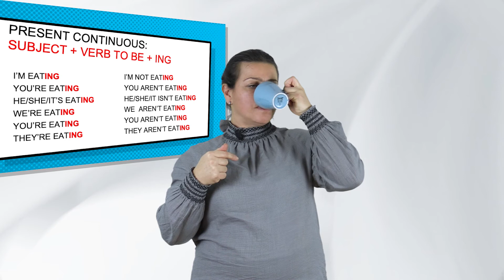English for kids | Grammar Class - Present Continuous | Lower Primary, 7-8 years old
Teacher Manu explains in a magical and effective way the use and the peculiarities of present continuous.